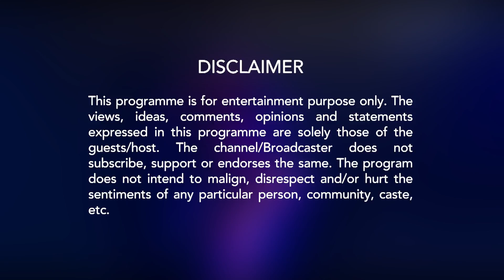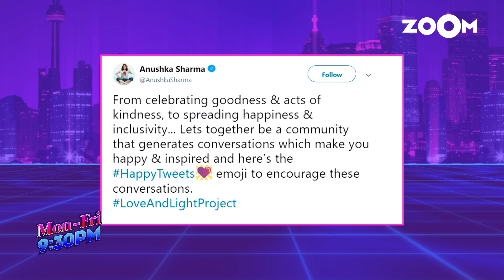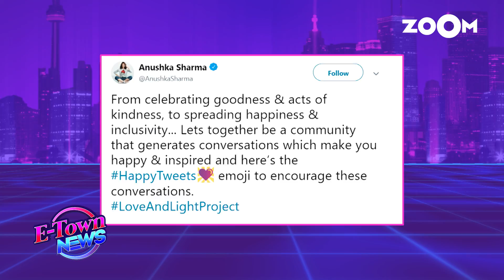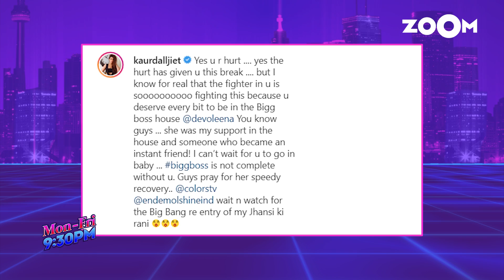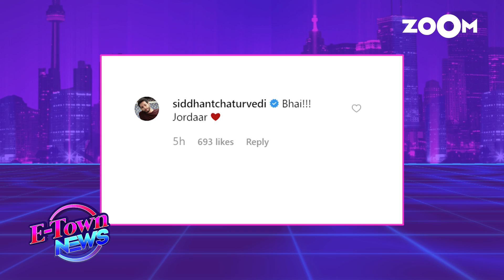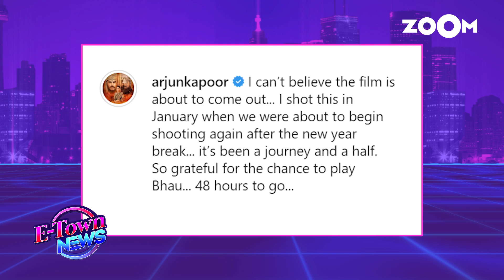Alia Bhatt finally OPENS UP on Brahmastra delay | Kartik Aaryan NOT working with SLB and more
Ranbir Kapoor and Alia Bhatt starrer film Brahamstra which was supposed to release this December does not even have the release date announced yet and at a recent event, Alia Bhatt opened up on the delay and said good things take time to prepare. Sanjay Leela Bhansali's production house has clarified that Kartik Aaryan is not doing a film with them and the rumours are not true. Rakul Preet Singh at a recent event opened up about her film Marjaavaan and defended it saying the film is hit as the film earned more than 50 crores with a budget not so high. Himesh Reshammiya has now joined Indian Idol 11 as a judge replacing Anu Malik. Watch the video to know more.